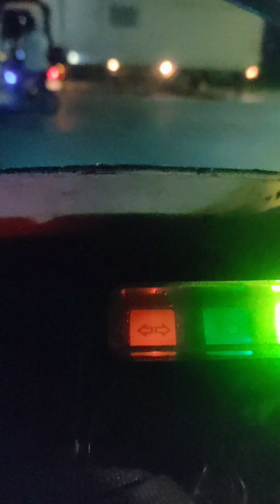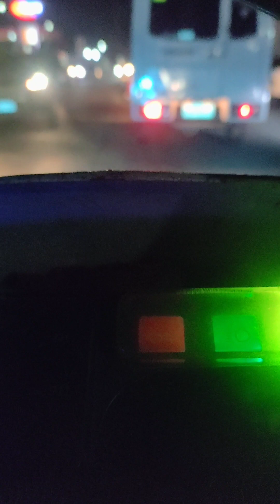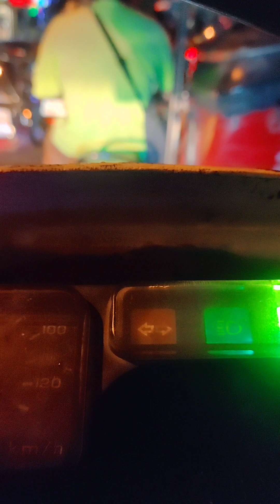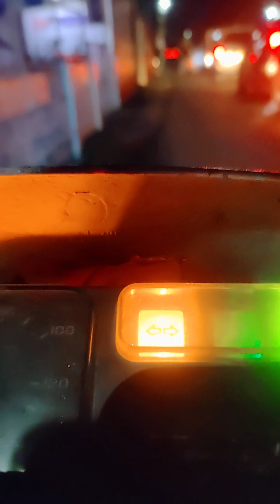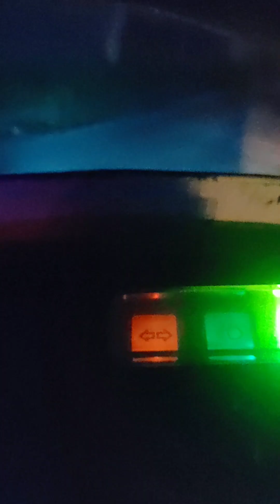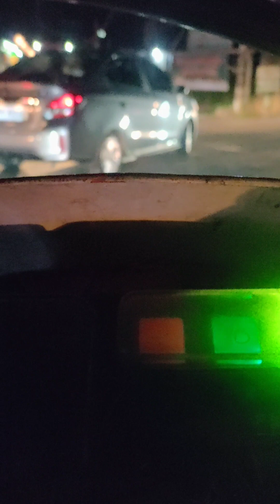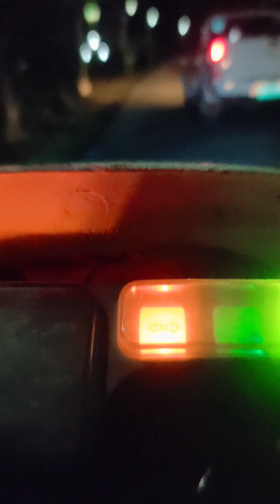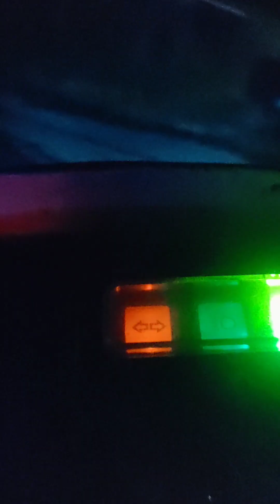off duty pa uwi na sa bahay